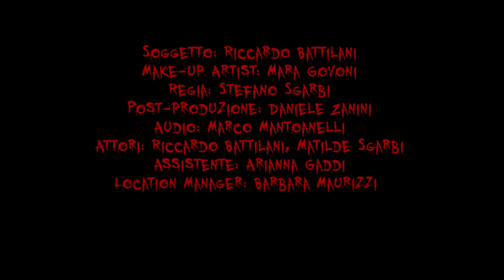Braindead - Yesweten 2014 - Horror Short Movie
Cortissimo da 30" finalista al YesWeTen 2014 (finale dell'8 maggio 2015). - Genere Horror.

Soggetto: Riccardo Battilani
Regia, Riprese e Montaggio: Stefano Sgarbi
Audio: Marco Mantoanelli
Post-Produzione: Daniele Zanini
Make-up Artist: Mara Govoni
Location Manager: Barbara Maurizzi
Attori: Riccardo Battilani, Matilde Sgarbi